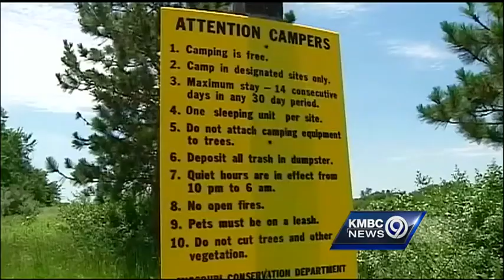Bodies found in burned vehicle believed to be Iowa man, boy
Iowa authorities cancel an Amber Alert Wednesday morning after a burned vehicle was found with two dead inside in Missouri.